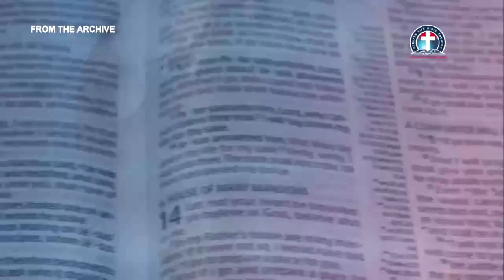The Promise and the Power of the Excelling Christ (French) - Pas. W.F. Kumuyi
You may think it is too far. No. It is very near. Thursday on line prayer meeting.

Kindly drop your online prayer requests and encourage others to do so

For past prayer meeting on you tube
Please search for

CP - Charlottesville Prays -Thursday Prayer Meeting
HOV - Hour of Victory- Saturday Morning Prayer Meeting
DIAN - Divine Intervention/Asiri Nla - Early Monday Morning Prayer Meeting
GOE - Gathering of The Eagle - Pastors Prayer meeting